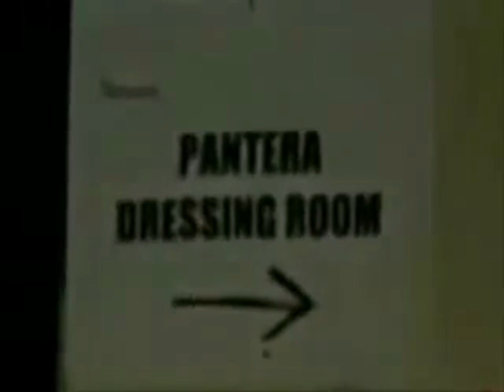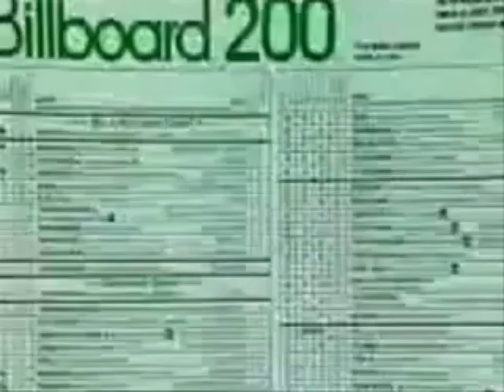Pantera - The Great Southern Trendkill